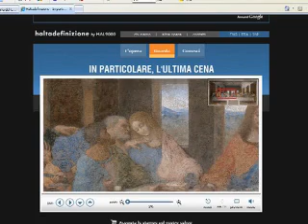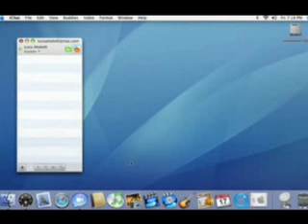Tg diregiovani edizione del 2 novembre 2007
In questa edizione:

- Uno sguardo da vicino a L'ultima cena
- Ricerca, 30 milioni per 'cervelli' stabili
- Il nuovo arrivato in casa Apple è già hackerato
- Torna Whitney Houston: esce The ultimate collection